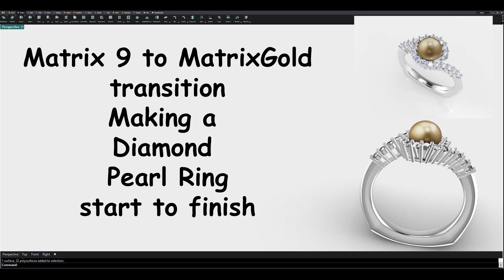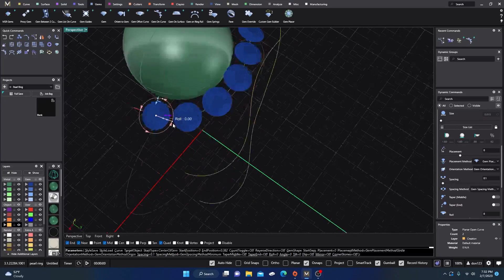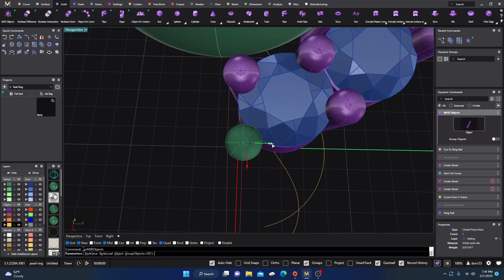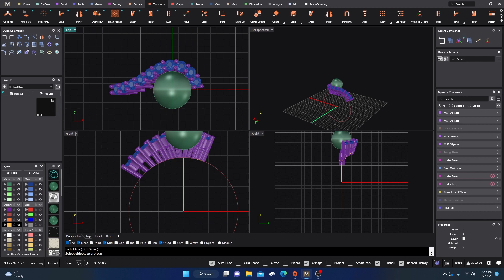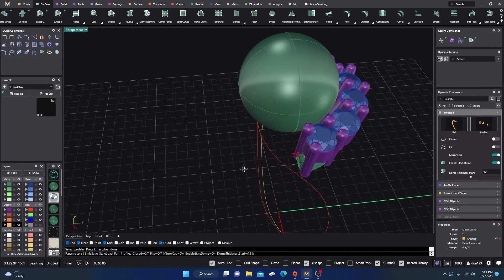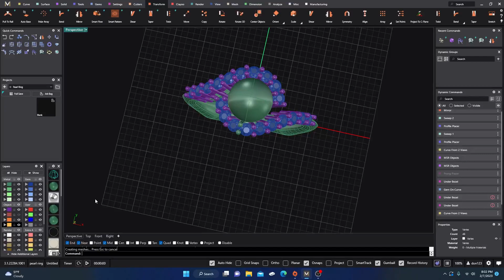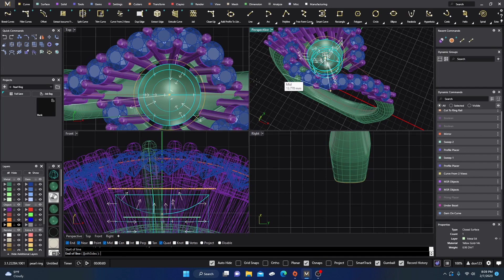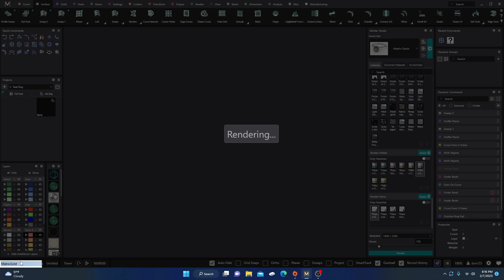Matrix 9 to MatrixGold transition Making a Diamond Pearl Ring start to finish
In this video we will show how to make this pearl ring from start to finish. It offers a few simple challenges but is easy to make. I hope you find the video useful and helpful in your designing process.

If you are just starting out in 3D printing, I would recommend going with one of these printers at a low cost and get familiar with the printing and adding supports and then maybe level up to a faster and higher priced printer. Keep your cost low to start until you become familiar with everything that 3D printing has to offer. Anycubic Printers and resins:

Here are some links to some equipment, Printers and other items that might interest you.

Elegoo Saturn 3D printer from Amazon n
Jewelry Casting flasks
Vacuum Casting Machines from Amazon
Elegoo wash and Cure station
Jewelry tools and supplies
3D Printers and Resing
Vacuum Caster Melting Furnace
Tumbler for castings